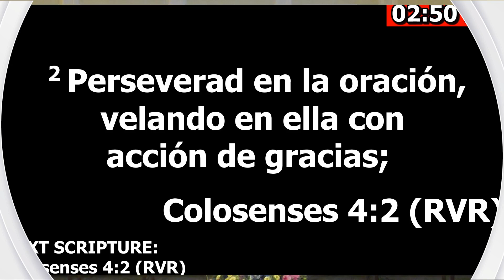Hno. Loammi Diaz - Contendiendo con Dios en la Oración - TDV & LT Houston TX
Cita: Colosenses 4-2
Iglesia Tabernáculo de Vida Houston TX
Canal oficial de Tabernáculo de vida

 Enseñanzas, Predicaciones, Servicios, TDV&LT Kids, Artes Visuales y muchas más.

Life Tabernacle Church Houston TX
Official Channel of Life Tabernacle

 Teachings, Preaching, Services, TDV & LT Kids, Visual Arts and many more.